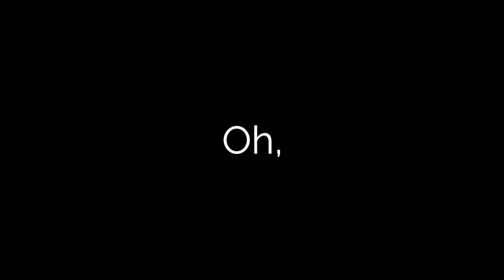G-Rigs 2021 : Don't Blink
its 2021 and we're ready!!
WE ARE PROUD TO BE YOUR DOPE AF SYSTEM INTEGRATORS'.